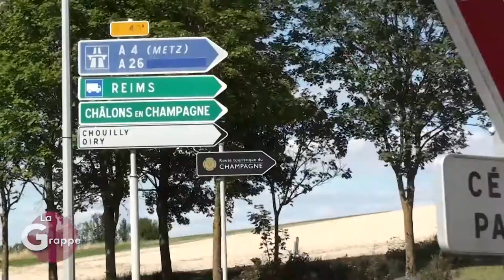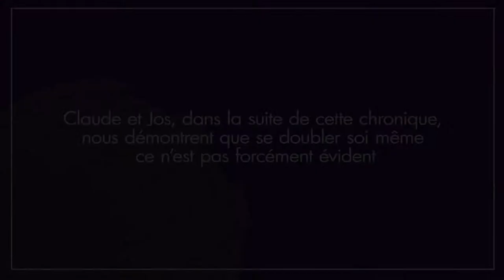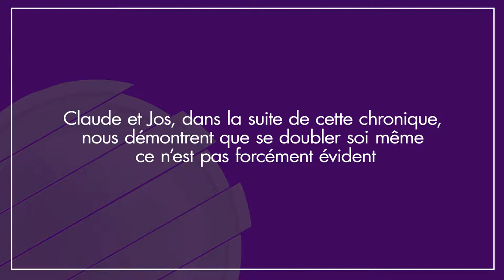Côté Roulotte - Route de Champagne - La Grappe #5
Claude et Jos nous emmènent sur les routes de Champagne en 2cv !